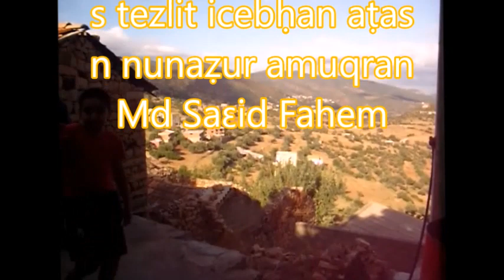Md Saɛid Fahem, Ɛeddaɣ i tadart-nneɣ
Anehdu tizlit agi icebḥan aṭas i Ɛabderraḥman Ɛamruc igettilin g Lyon.
Md Saɛid Fahem d yiwen unaẓur amuqran igecnan fayen yettidir Umaziɣ g Tafriqt Ugafa, yewet iwaken adikes zzerb f allaɣ bw amdan, xarṣum tizlatin igecna f tayri. Nessaramas teɣzi tudert.